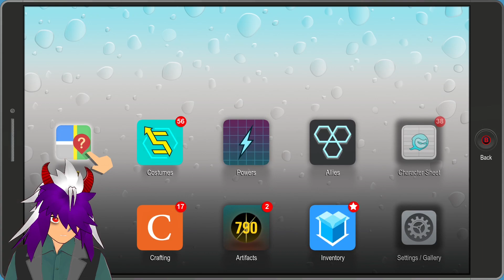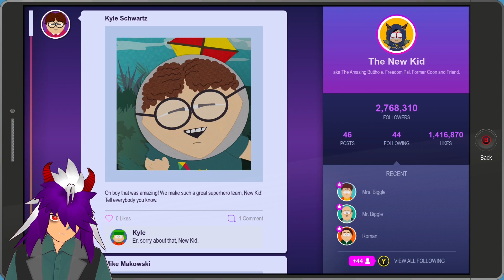His Father Became A Vampire! | South Park: The Fractured But Whole - From Dusk Till Casa Bonita #3